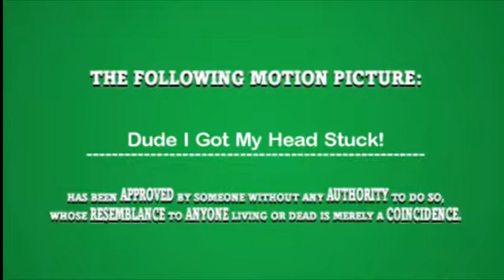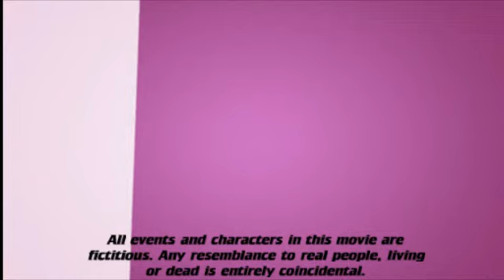Dude, I Got My Head Stuck!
Another GG-Gossip Girl... Production starring Dee, Niamh and Amy.